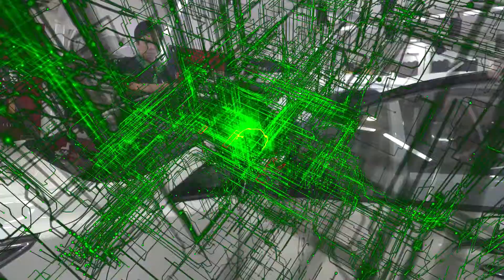Dán phim cách nhiệt 3M xe Innova 2018 tại Bcar Auto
💥Dán film cách nhiệt 3M cho Innova 2018 tại Bcar Auto

Giải_pháp : Chống nắng, chống nóng hiệu quả.

👉Gói phim cách nhiệt 3M Crystalline cao cấp.

☎️ Gọi ngay :18009254 - Hiếu Bcar Auto